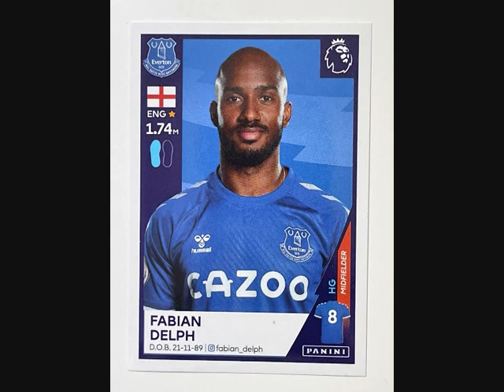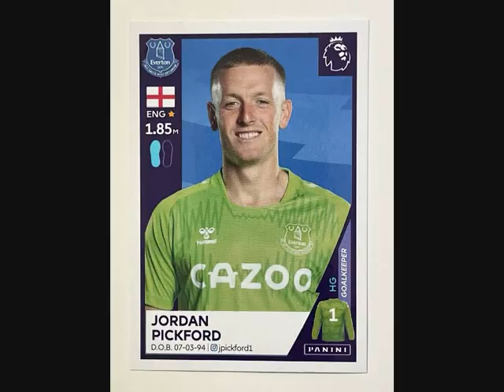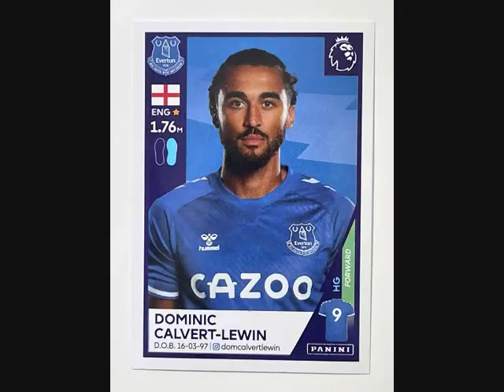2020 - 2021 SEASON EVERTON IN PICTURES